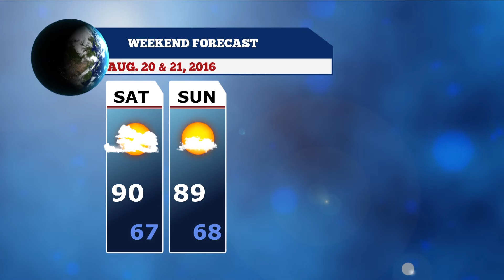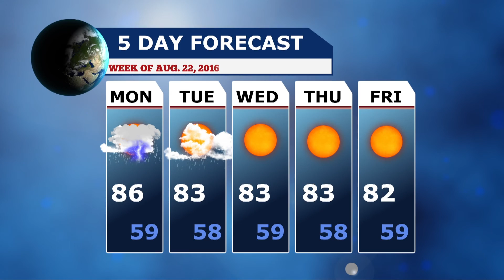Joe's Weather - Week of August 20, 2016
Will we have another week of summer heat?  Joe Sepe has his Westford weather forecast for the upcoming week!